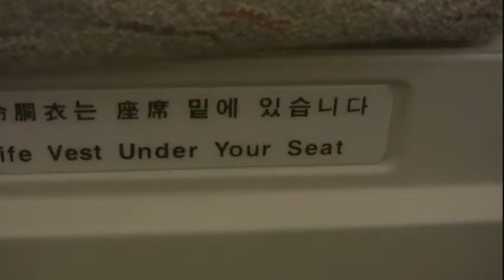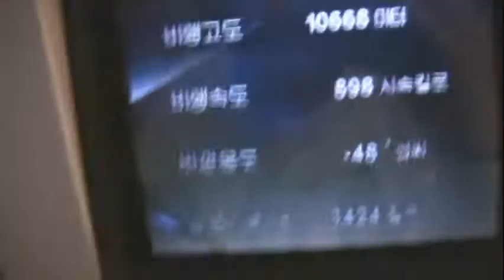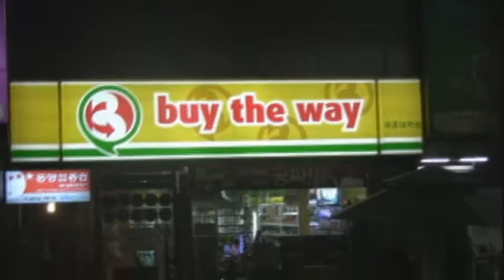Team-M Taekwondo in KOREA Part 1 (2009)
🇺🇸 USA National Team members & coaches
🏠 Established in a 2 car garage - 2004
🌐 Non-Profit 501c3 | Incorporated